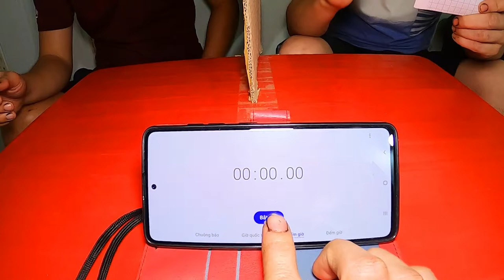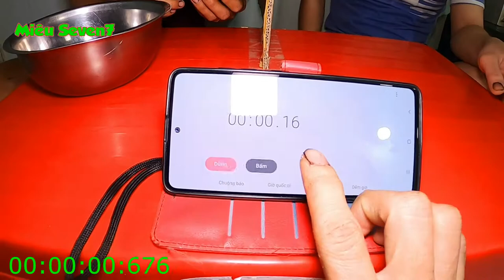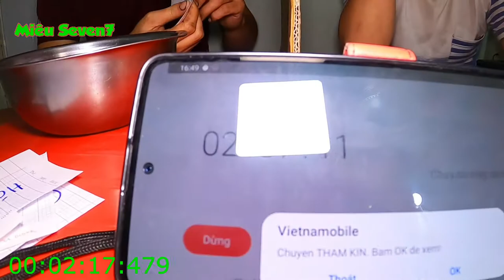Nhanh Như Chớp phiên bản Thần Giao Cách Cảm || MS7 Vlog